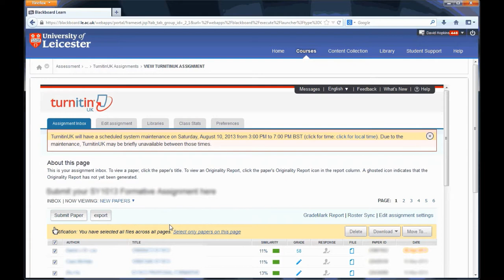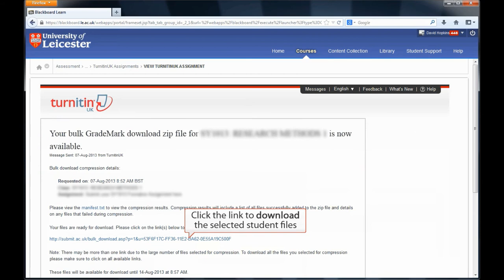Turnitin Guide for Administrators: Downloading GradeMark Papers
Supporting video for the Department of Criminology 2013 Online Marking Project - Downloading the students' original submissions or the GradeMark Papers.